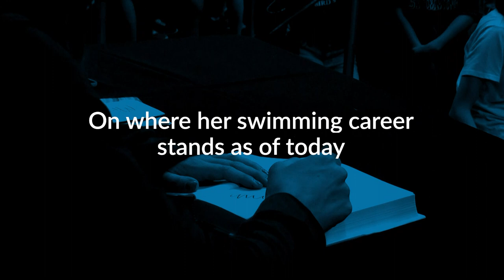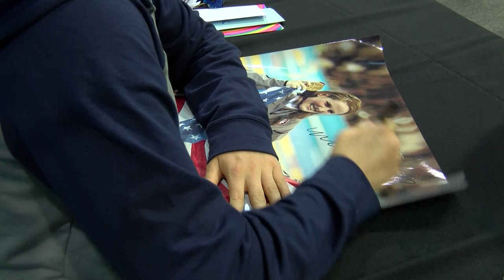Missy Franklin interview at FINA World Junior Swimming Championships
Getting supported by the fans is a big motivation for Missy Franklin. We met the 5-time Olympic and 11-time World Champion at the FINA World Junior Swimming Championships in Indianapolis and talked about her career and her expectations for the future.